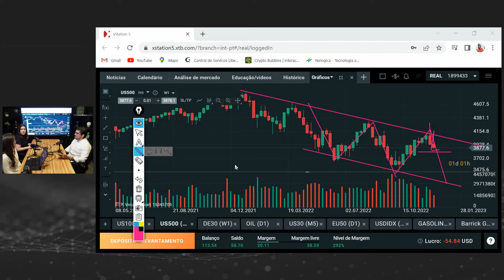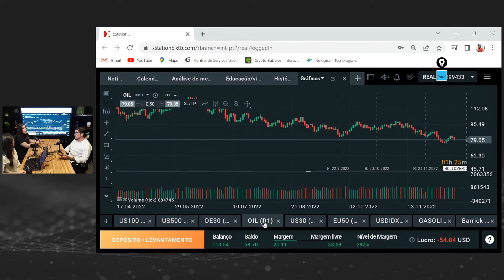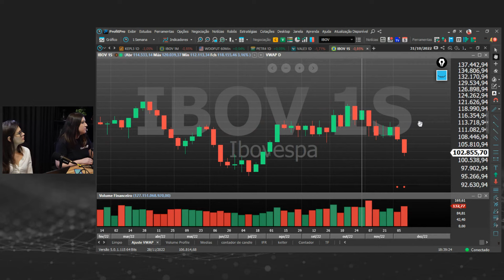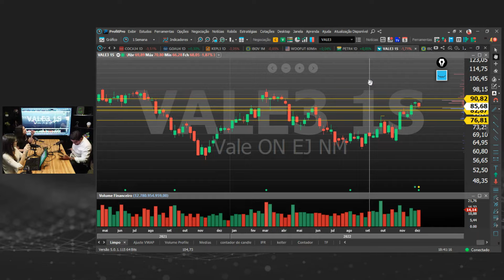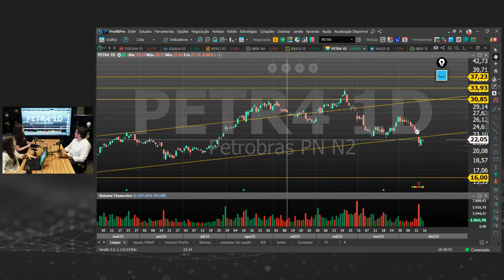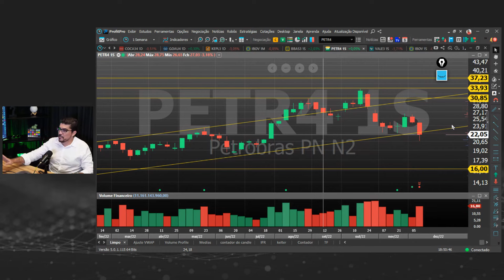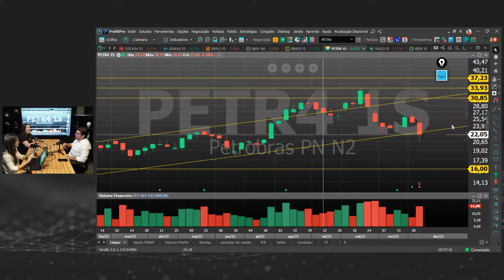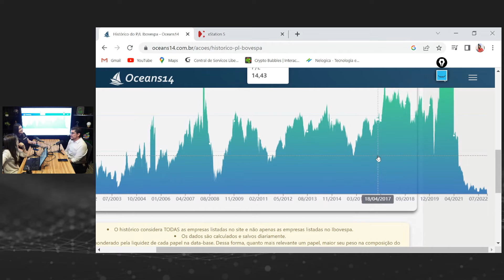BOLSA EM TENDÊNCIA DE QUEDA: Veja tudo que abalou a semana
Já possui investimentos e quer transferir sua assessoria?

🍿Cadastre-se na LibertaPlay para ganhar acesso aos melhores conteúdos sobre investimentos

As opiniões pessoais contidas neste conteúdo não necessariamente representam o posicionamento da Liberta. Nós respeitamos o direito à livre expressão individual de todos.